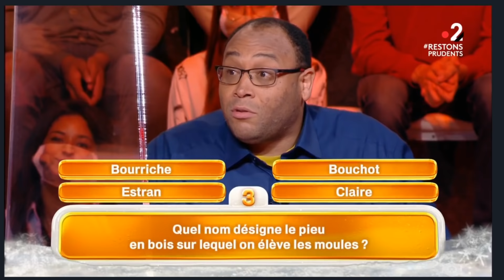Un candidat TACLE Nagui, qui le prend mal ( comme d'habitude...)